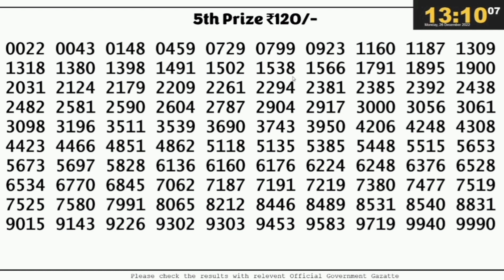Nagaland lottery result today 1pm - 26/12/2022 - morning Nagaland State Lottery Result Pdf